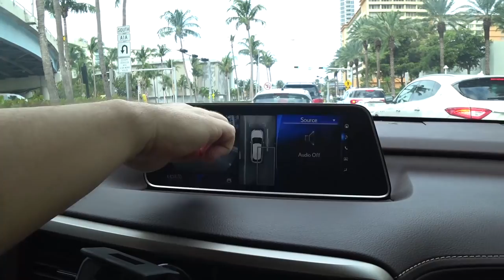США 5479: Проезд по Майами с Дмитрием под разговор о местной недвижимости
Перезалив - полная версия. Майами из окна автомобиля.